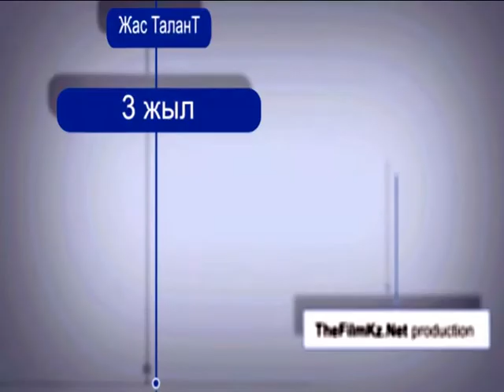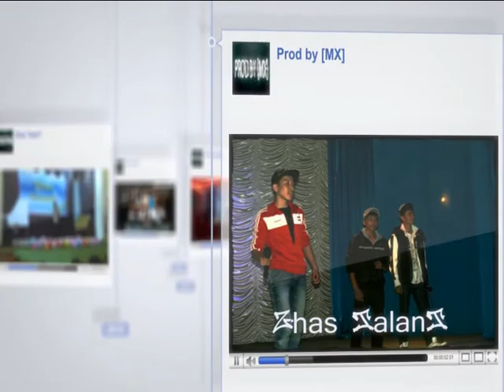prod by [MX]-Zhas TalanT 2013